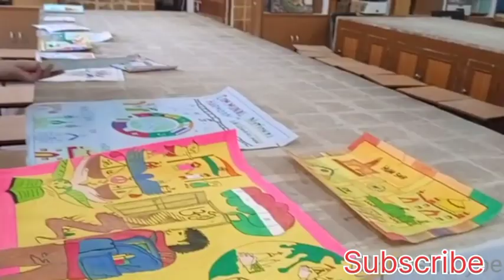When my teachers talking about me and my art 🎨🤗